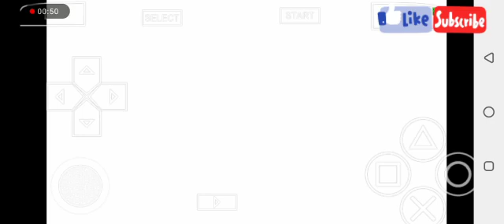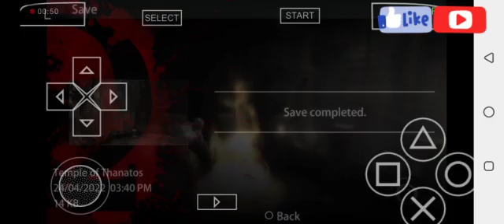God of War - Ghost Of Sparta 100% Walkthrough Part 16